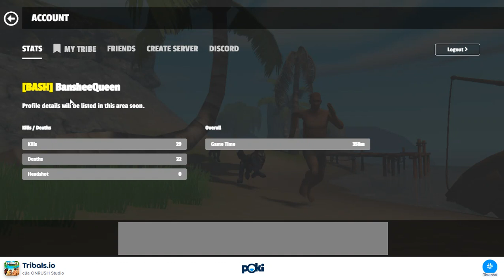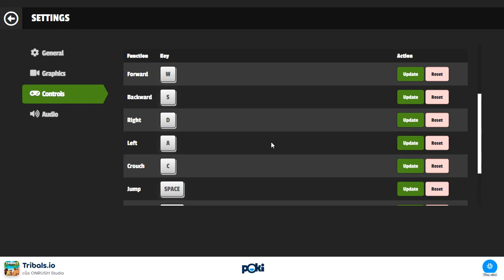Tribals Survival | Tribals.io | Giới thiệu game | How to play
Giới thiệu cơ bản Game Tribals Survival (Tribals.io) chơi trên website Poki.
Server mình chơi: NA - 28
Clan của mình: [BASH] BANSHEE